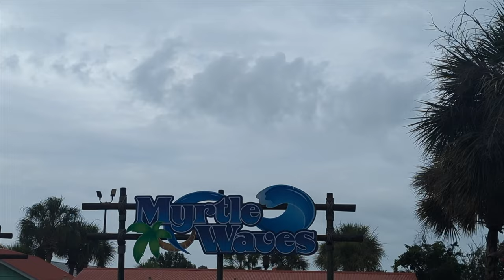Myrtle Waves Waterpark